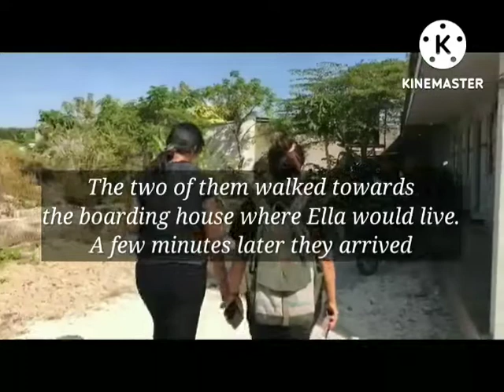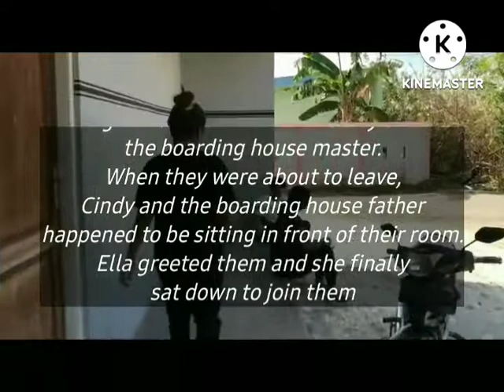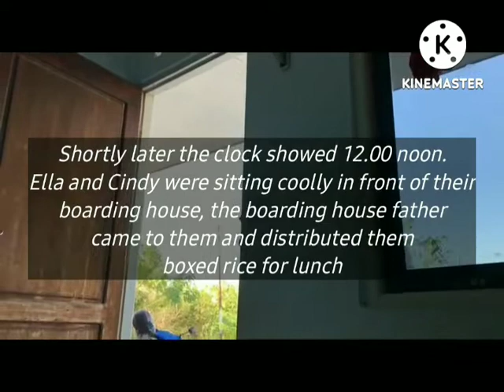Boarding House Life Portrait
Group 9:
Gabriel Enrico Nome
Maria Cindy Claudia Seran
Maria Gabriela Waha Cabellen

At first there was a woman named Ella who moved from Lembata to Kupang to study. but she has not found a place to live. While she was walking, he met a woman named Cindy. Cindy is the one who helps Ella find a place to live, which is a boarding house. The boarding house has an owner named Mr. Gabriel and he was gladly accepted Ella to rent one of the rooms there, even he also explained in detail about the boarding room. ela finally lives there and starts to get to know Cindy and Mr.Gab. Ella even distributed Lembata specialties and told them about Lembata. Cindy and Ella did not hesitate to go shopping together. When they came home from shopping, they saw Mr. Gab who was confused because his motorbike was broken. cindy and ela helped right away with great advice.
One day Mr. Gab wanted to invite Ella and Cindy to his nephew's graduation ceremony in Liliba, but Ella and Cindy couldn't go due to personal reasons. In the end, you didn't go alone. The next day Ella went to Cindy's room to borrow a laptop to do her English assignment. Cindy happily lends her laptop to Ella.
In the afternoon, Ella and Cindy were sitting relaxed in Cindy's room, then Mr.Gab came over to them both to give them lunch.
Finally the three of them sat down and ate together while telling stories.